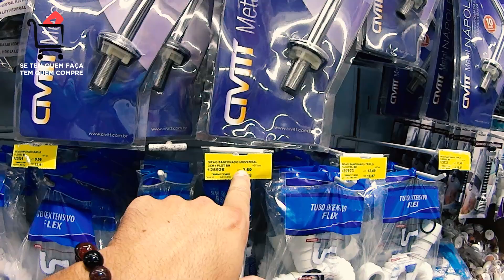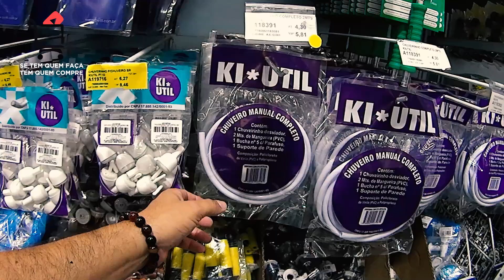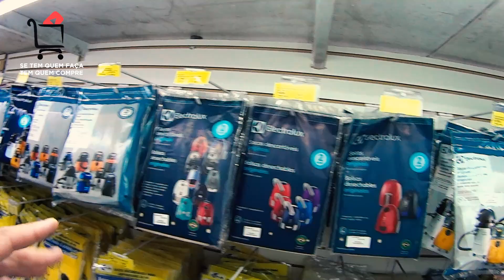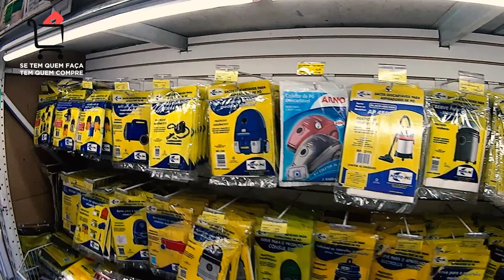ATACADISTA PARA LOJAS DE FERRAGENS E UTILIDADES CANINDÉ/SP #220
**PARCERIAS (VAREJO)
*LIVROS ELÉTRICA/HIDRÁULICA - AMAZON
*FERRAMENTAS v - AMAZON
*FERRAGENS - AMAZON
*PRODUTOS AUTOMOTIVOS - AMAZON
*MATERIAL DE CONSTRUÇÃO - AMAZON
***ATENÇÃO! O link dos parceiros do canal não tem nenhum vínculo com a loja mostrada nesse vídeo.

Oi pessoal no vídeo de hoje vou estar mostrando a parte de produtos para lojas de ferragens e utilidades no atacado da loja Fogo Azul  na região do Canindé em São Paulo. Espero que de alguma forma este vídeo seja útil para vocês, um grande abraço a todos.

  ***Fogo Azul
Rua: Conselheiro Dantas, 153 Canindé São Paulo - SP

  AVISO IMPORTANTE!